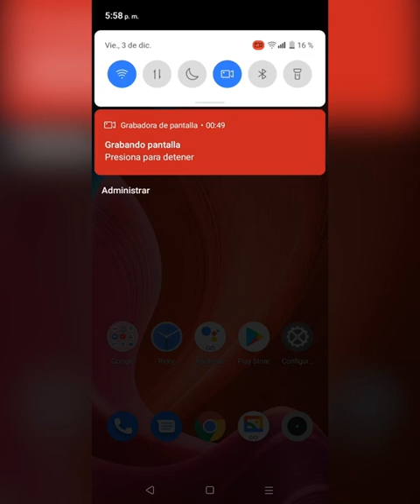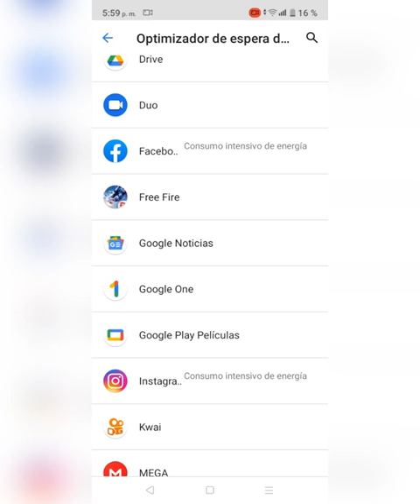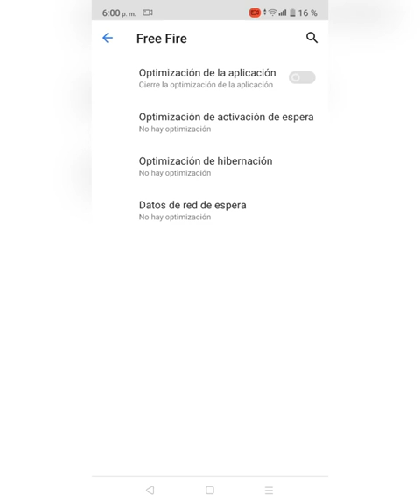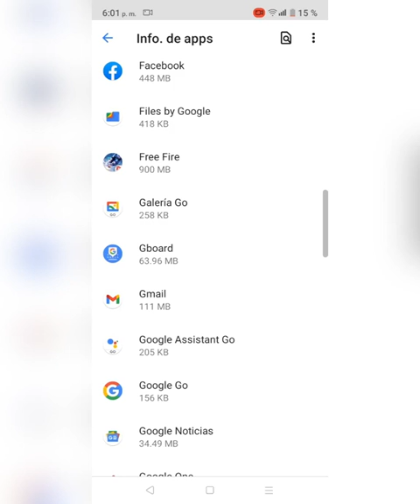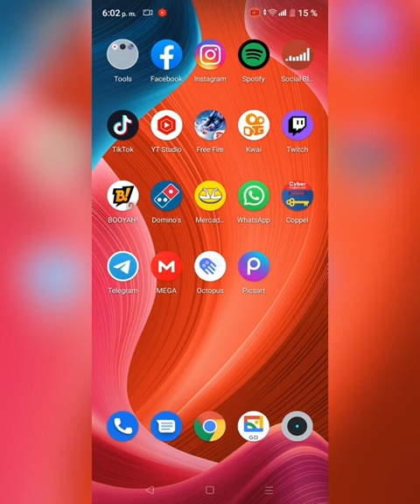Free Fire se cierra al minimizar!!! Solucionado // FreeFire se reinicia si me paso al WhatsApp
CANAL DE PRUEBAS DE RENDIMIENTO @zuit.x